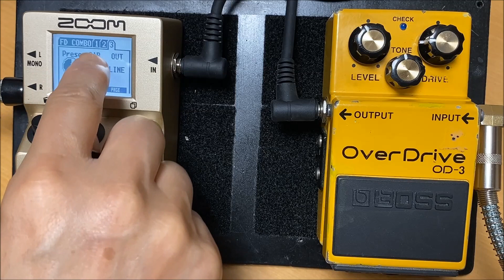ZOOM/MS-50Gゴールドの使い方【シンプル操作編】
【ZOOM MS-50G 参考】
 ※上記リンクはアマゾンアソシエイトプログラムを使用しています。
　  ギター中心のブログですが、よかったら覗いてください♪